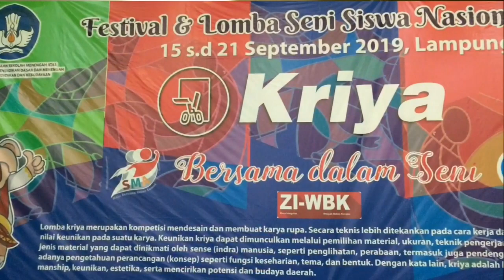ANAK PAPUA BERPRESTASI DI FLS2N 2019 - BANDAR LAMPUNG [#18]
FLS2N adalah program KEMENDIKBUD yang rutin diadakan setiap tahun.
Di momen ini kita dapat bertemu dg para pelajar berprestasi
dari ujung Sumatera hingga ujung Papua.

Kali ini saya berkesempatan berbincang dengan Samuel dan Christiana
yang berasal dari Papua Barat.

Bagaimana keseruannya??
CEKIDOT!!